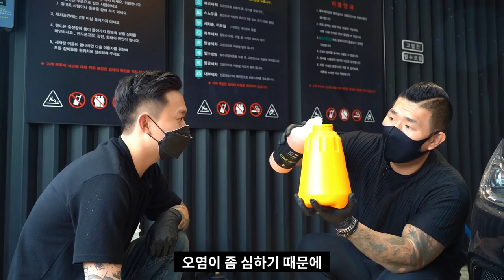해외직구로 유명했던 세차용품 브랜드 드디어 한국 상륙 !!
안녕하세요 세알남 입니다 : ) 많은 분들께 사랑받아 해외 직구매로도 인기가 많았던 브랜드 이지카케어를 드디어 사용해봤습니다 +_+

00:00 오염도 상태
00:38 브랜드 소개
01:19 알칼리 APC
02:03 죄송합니다
05:00 아크틱멜다운 스노우폼
07:25 지오젤 휠클리너
08:16 세가지의 카샴푸
12:03 가장 인기 많은 제품
14:41 타이어, 플라스틱 코팅제
16:14 그래핀 고체왁스
19:58 고스트 코팅제
27:40 비딩쉬팅 퍼포먼스
30:34 이지카케어 느낀점
34:47 광도영상

추가 리뷰 정보
휠세정제는 오염이 심한 상태에서도 세정이 정말 잘됐습니다
와.. 약간 독하구나 라는 느낌 날정도로!? 이런거 즐기시는 분들에게
제격입니다

타이어, 플라스틱 드레싱 레볼루션은 추가적으로 감동을 많이 준것같습니다
고속도로 주행하고 와도 일반 드레싱제들 만큼 광도를 보여줄 정도로
지속성, 광도 훌륭합니다 +_+

영상은 촬영했으나 영상이 길다고 통편집을 당했던..
실내 세정제(슬릭)도 정말 기분 좋은 느낌 내줍니다 !!
세정 코팅이 동시에 가능하고 향기 은은한 광도도 잘 보여줬습니다

이또한 편집당했지만
에보 서즈 라는 세라믹 카샴푸 이거 대박입니다 +_+
스펀지가 아닌 일반 워시미트,패드로도 카샴푸 작업을 통해 코팅효과를 정말 잘나타주고 얼룩 문제도 보지 못했습니다
단. 친수형으로 퍼포먼스가 나와준다는점 만 참고하세요 !
에보서즈 친수 퍼포먼스 느낌은 엄청 좋습니다

많은 정보와 브랜드의 최대한 많은 아이템을 준비해서 전달하려다 보니
영상이 너무 길어졌습니다 ㅠㅠ

화~금 11:00 ~ 21:00
토~일 10:00 ~ 21:00